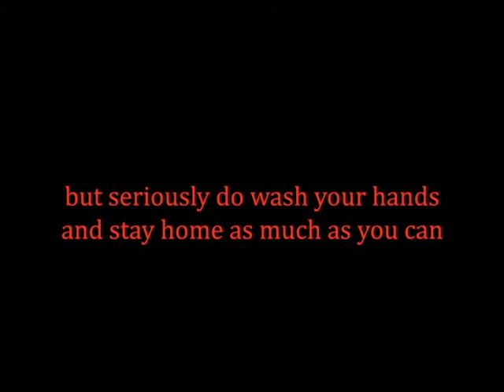welcome back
me shooting my shot with adobe premiere and filling you in on what's been going on in my life.